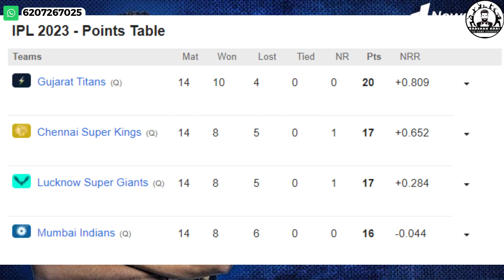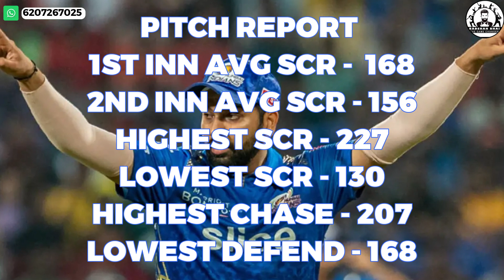Gujarat Titans vs Mumbai Indians, Qualifier 2 Match Prediction, IPL 2023 GT vs MI Playing 11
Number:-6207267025